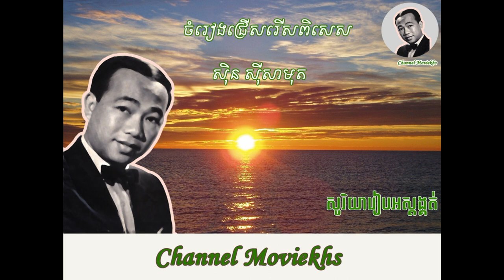sin sisamuth ដប់ឆ្នាំចាំស្នេហ៍ស៊ិន ស៊ីសាមុត